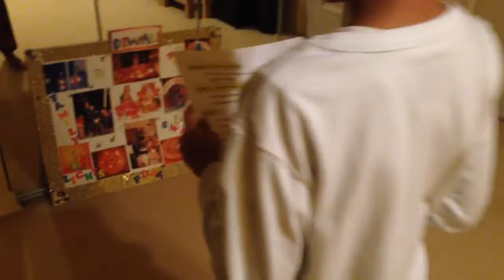Jathan's Diwali presentation rehearsal for his 1st grade class.